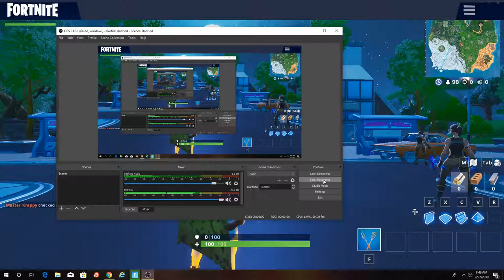How to NOT win a solo game..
Exact information on how to not win a solo game. (Understandable)